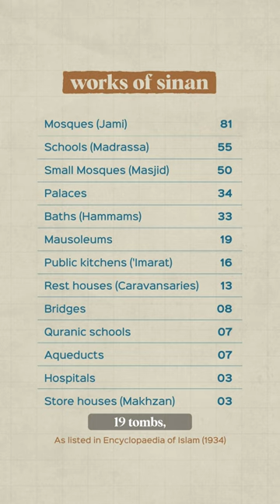Mimar Sinan, the Great Ottoman Architect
On 17 July 1588, the great and chief Ottoman architect 'Mimar Sinan' died in Istanbul. He is responsible for the construction of 477* buildings in the Empire. Sinan is widely regarded as one of the greatest architects in history. The number of constructions that Sinan was responsible for ranged from 343 to 477. His works stretched over most of the regions of the Ottoman Empire.

Produced by Sarim Ashrafi
Narrated by Mükremin Ümit Gül